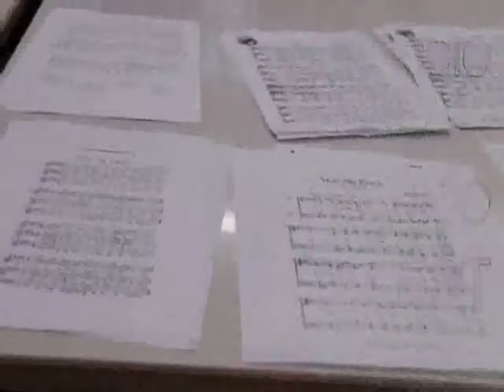GG 2014 non solo poli maggio estratto coro